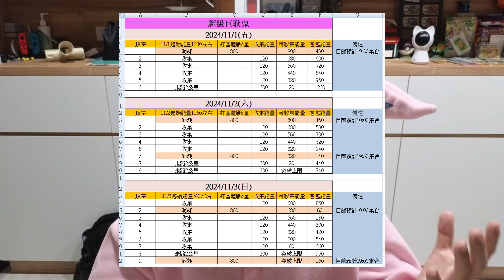Pokemon Go - 官方幹什麼！超極巨化打了就Ban？陸軍YT也被Ban？社群大使也被Ban，你們知道嗎？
想加入頭大工作室嗎? 請先看以下的連結說明喔！

☆ 影片有CC字幕，可以點開唷~

貓麻系列影片

最後!!
「貓咪麻糬粉絲群」！請點選以下連結加入社群！